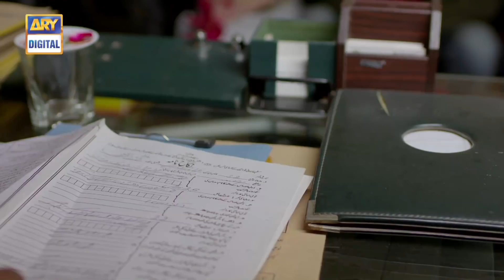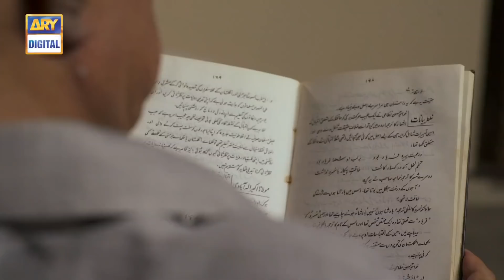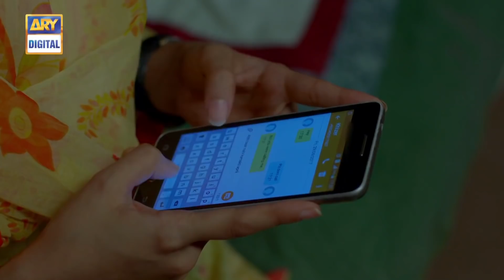Noor Ul Ain Ep 8 - Sajal Aly - Imran Abbas - Top Pakistani Drama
There is only one thing in the world which has no rights and wrongs and that is Love. It’s pure, it’s magical and it has no rationales. When you are in love, everything seems to be fair and justified, even if it costs all the existing relations.

Presenting the highly anticipated love story of this season; Noor ul Ain, that is going to ignite the spark of love and affection in all the spectators.

Noor ul Ain is a beautiful love story of Noor ul Ain (Sajal Aly) and Khizar (Imran Abbas). They eloped to make their own house hoping that love will handle the trick. They marry each other against the wishes of their parents and society, thinking that a life without love is going to be no life at all. Not knowing that; it was just the beginning because love never comes alone; it always comes with its own conditions!

International singer Zeb Bangash and talented Ali Sethi sang the OST of Noor Ul Ain which has already become a hit. Top of it, a lot of people are seen singing the song even though the drama hasn’t released yet.

Is love enough to keep a relationship strong? Is that the only requirement for life? Or it’s more about stressing on the problems couples deal with and work through in order to maintain a relationship?

Written By:
Edison Idrees Masih

Cast:
• Sajal Aly
• Imran Abbas
• Marina Khan
• Irfan Khoosat
• Iffat Omar